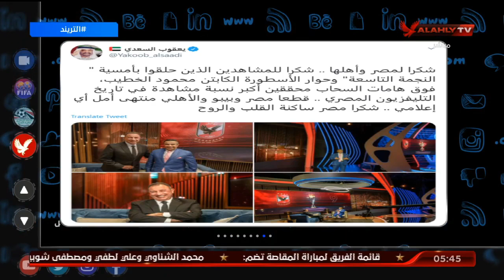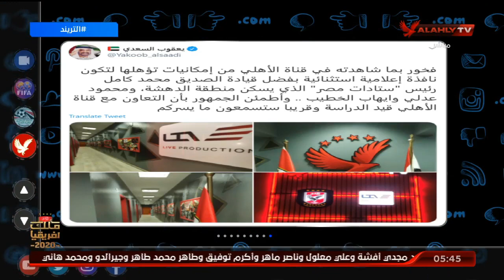يعقوب السعدي يشكر مصر وأهلها ويعرب عن فخره بما لمسه داخل قناة الأهلي